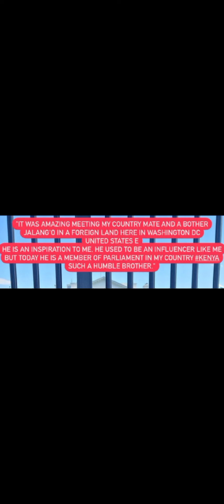PASTOR EZEKIEL ODERO GIVES RARE GLIMPSE INTO HIS FAMILY'S PRIVATE LIFE | GIDEON MOI'S SON WEDS 💍